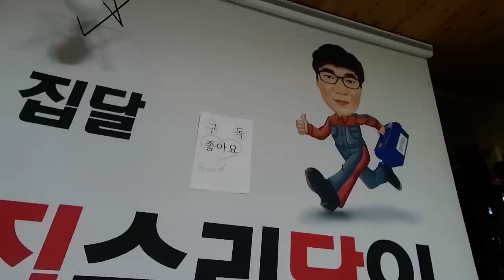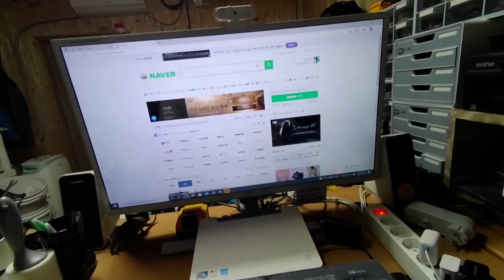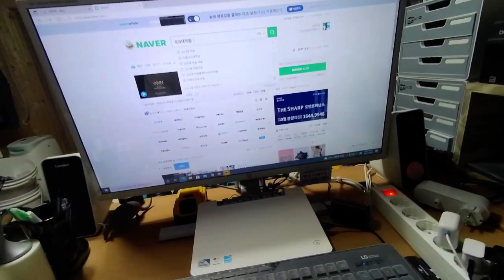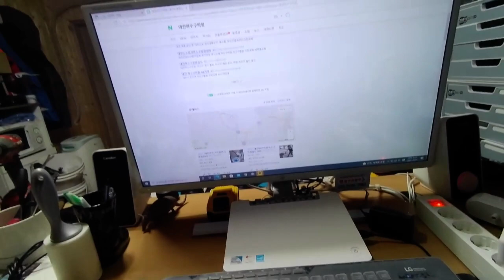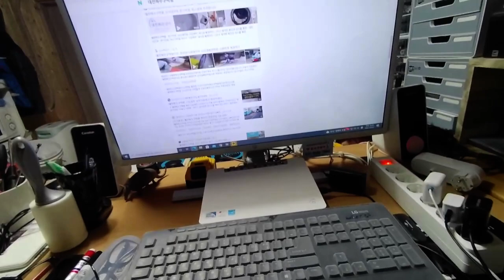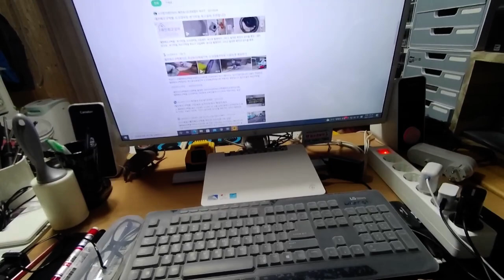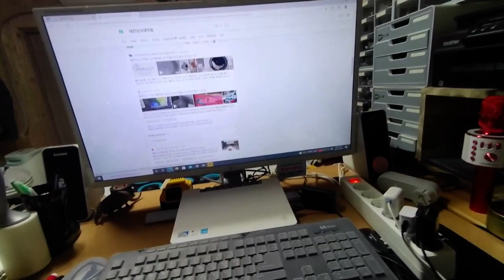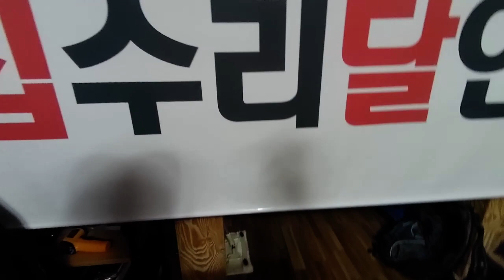하수구어린이 블로그작성 주의할점 비전문가ㅎ